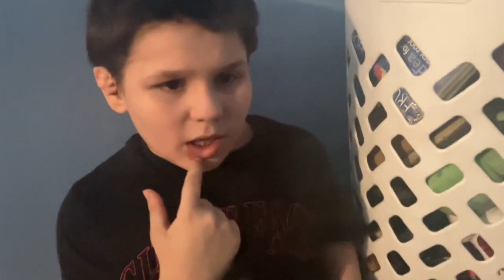Rip jay briscoe